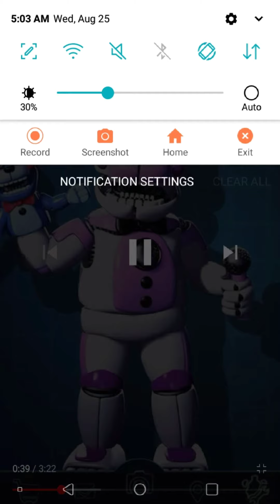my longest edit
bruh your cool